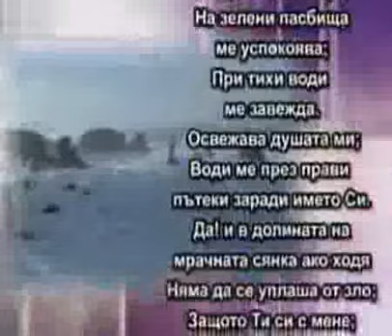Псалом 23 Bibliata TV LIVE1